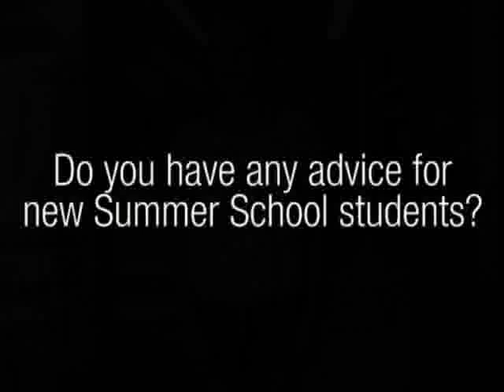Summer School at Canada's National Ballet School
Megan and Matthew, Grade 7, share their experiences of Summer School, Stage 2 of the audition process, at Canada's National Ballet School.